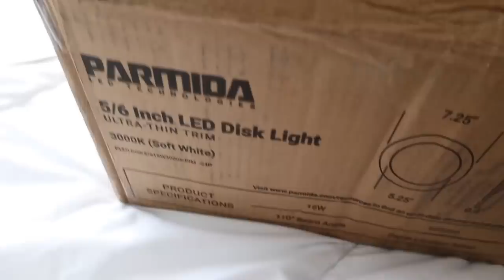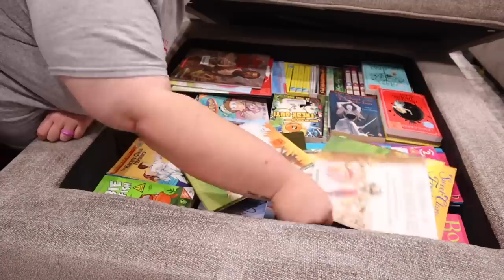NEW MOBILE HOME UPDATES | adding more lighting throughout our single wide | mobile home makeover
Recessed lighting mobile home | mobile home transformation | single wide makeover